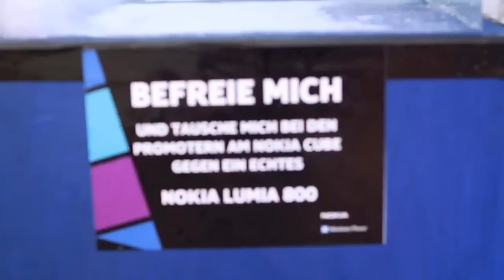Lumia in Ice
How tough is your Nokia Lumia 800? The folks at Nokia put the phone to the ultimate test - freezing it in ice - to see if it could hold up